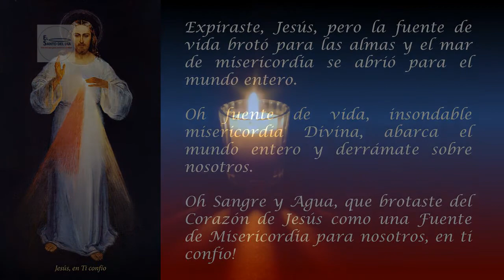CORONILLA A LA DIVINA MISERICORDIA